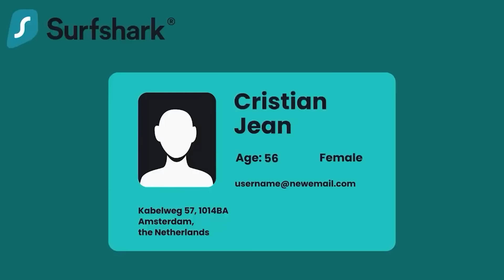Duda OBRAŻAŁ Tuska a Wszystko Szło NA ŻYWO! Tak OSTRO Jeszcze Nie Było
💥💥💥 Chroń swoją prywatność z Surfshark! Wpisz kod kuponu BNB, aby otrzymać dodatkowe 4 miesiące za darmo na

Lista tematów 00:00
Potężny protest 01:44
Polska odpowiada! 07:21
Duda krytykuje 11:47
Wniosek o zadośćuczynienie 16:24

W najnowszym odcinku analizujemy bieżące wydarzenia na arenie międzynarodowej i krajowej. Omawiamy protesty w Izraelu, ich przyczyny i potencjalne skutki dla regionu. Przyglądamy się również sytuacji na wschodzie Europy, w tym działaniom polskiego lotnictwa w obliczu napięć. Nie zabraknie też analizy sytuacji politycznej w Polsce, gdzie obserwujemy narastające tarcia między kluczowymi instytucjami państwowymi. Na koniec poruszymy temat dialogu historycznego między sąsiadującymi narodami i jego znaczenia dla współczesnych relacji międzynarodowych.